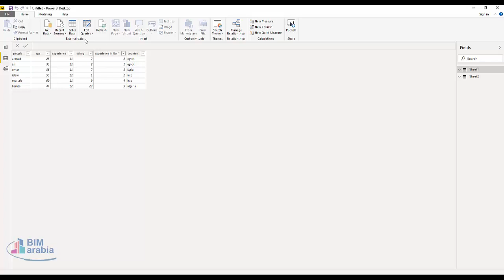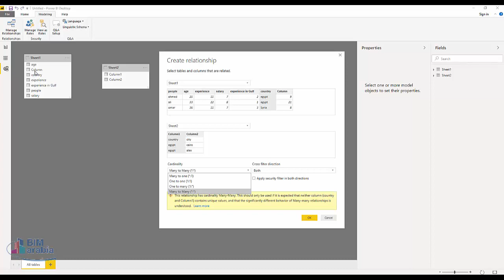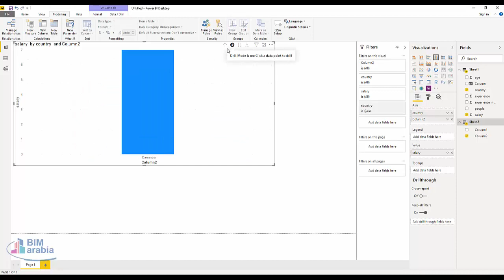Microsoft Power BI Desktop الربط بين الجداول